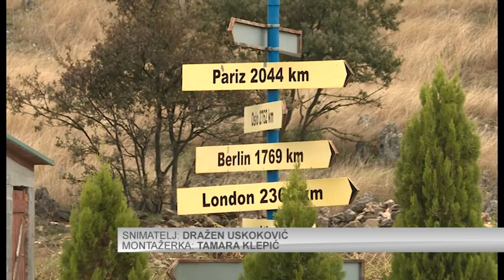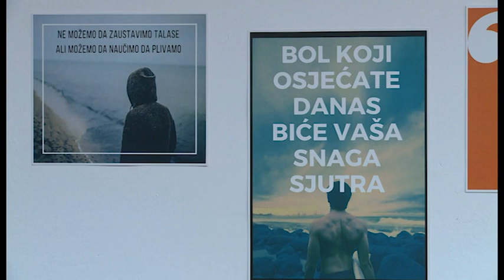NOVA - ZAČARANI KRUG KOCKE, ŽELJKA MIRKOVIĆ 11.10.2023.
Pričamo sa zavisnikom od kocke koji je spas pronašao u JU Kakaricka Gora. U razgovoru sa nasom Zeljkom Mirkovic kaze kako je sa sedam godina odigrao prvi tiket u sportskoj kladionici, a sa devetnaest shvatio da je u problemu. Nakon deset mjeseci provedenih u ovoj ustanovi vjeruje da ga nakon izlaska čeka novi početak